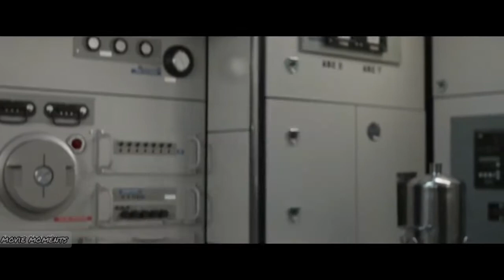Avengers Endgame : All Best Funny Scenes and Moments | Avengers Movie Clips